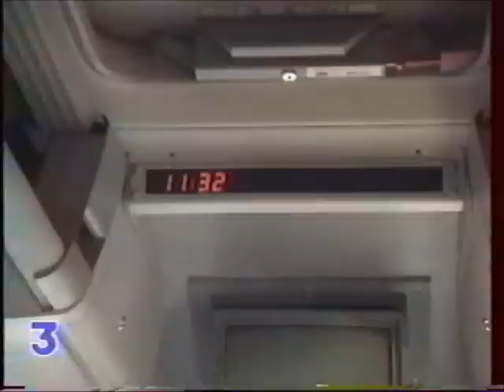LAKHDAR ADJALI coupe de la ligue au mans1995